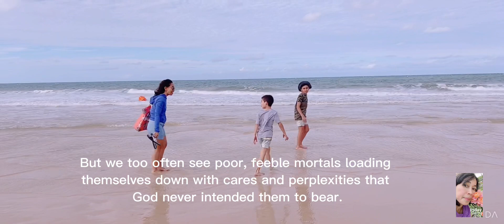Rainbow Beach with Friends#rainbowbeach#friends